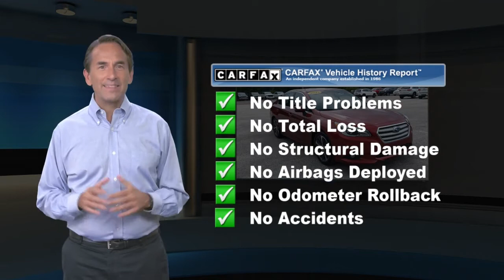Used 2015 Subaru Legacy 2.5i Limited, Norristown, PA K0131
New Price! 2015 Subaru Legacy 2.5i Limited NAVIGATION, HARMAN KARDAN AUDIO SYSTEM, SUNROOF, REAR BACKUP CAMERA, FRONT DUAL-ZONE CLIMATE CONTROL, LEATHER, HEATED FRONT SEATS, HEATED SECOND ROW SEATS, KEYLESS ENTRY, HEATED EXTERIOR MIRRORS, POWER FOLDING MIRRORS, All Weather Floor Mats, Alloy wheels, Auto-Dimming Rear View Compass Mirror w/Homelink, Automatic temperature control, Dual front impact airbags, Exterior Parking Camera Rear, Front fog lights, Front reading lights, Fully automatic headlights, harman/kardon Surround Sound Speaker System, harman/kardon* Speakers, Heated door mirrors, Heated front seats, Heated rear seats, Illuminated Engine Start/Stop Switch, Leather Shift Knob, Memory seat, Moonroof Package & Keyless Access & Navi, Outside temperature display, Panic alarm, Perforated Leather-Trimmed Upholstery, Power door mirrors, Power driver seat, Power Moonroof Package, Power passenger seat, Power windows, Radio: AM/FM Stereo HD Radio & Navigation System, Rear seat center armrest, Rear window defroster, Rear-Vision Camera, Remote keyless entry, Security system, Speed control, Splash Guards, Steering wheel mounted audio controls, Steering-Wheel Paddle-Shift Control Switches, Telescoping steering wheel, Turn signal indicator mirrors, Variably intermittent wipers, Vehicle Information Display, Wheels: 18" x 7.5" Aluminum Alloy w/Machine Finish.CALL TODAY TO CHECK AVAILABILITY AND OPTIONS. COME IN FOR A TEST DRIVE.LIFETIME PA STATE INSPECTIONS. FREE ENROLLMENT IN OUR LOYALTY CLUB. FREE CARFAX VEHICLE HISTORY REPORT. COMPETITIVE & FLEXIBLE FINANCING. TRANSPARENT SALES PROCESS - NO FAST TALK.Awards:* ALG Residual Value Awards, Residual Value Awards * 2015 KBB.com Best Resale Value Awards * 2015 KBB.com 10 Best All-Wheel Drive Vehicles Under $25,000 * 2015 KBB.com 10 Best Sedans Under $25,000 * 2015 KBB.com 5-Year Cost to Own Awards * 2015 KBB.com Brand Image AwardsReviews:* If you live where it snows, the 2015 Subaru Legacy should be at the top of your midsize sedan shopping list. True, it's now not the only one to offer AWD, but it remains the best and the most affordable. Other positives are the Legacy's history of reliability and strong resale value. Source: KBB.com* Standard all-wheel drive; excellent outward visibility; spacious cabin; top crash test scores. Source: Edmunds* Introducing the all new 2015 Subaru Legacy. Legacy features completely revised and retuned steering and suspension, resulting in both improved handling and a quieter, more composed ride. Standard on all models Symmetrical All-Wheel Drive makes for better stability, efficiency, and a quicker response to road conditions. It is designed for optimal balance and an even distribution of power for maximum traction. The combination of the advanced SUBARU BOXER engine and a highly efficient Lineartronic CVT allows the Legacy to get up to 36 mpg hwy with the 2.5L engine. You can also opt for the potent 3.6L engine as well. Legacy's completely new and spacious interior features soft-touch high-quality materials throughout. Available features also include a 10-way adjustable driver's seat with 2-position memory, heated rear seats and rear A/C vents to bring front-seat comfort to the entire cabin. The available All-Weather Package includes heated seats, heated side mirrors, and a windshield wiper de-icer to improve both comfort and visibility. With EyeSight technology, two cameras above the rearview mirror of the Legacy can monitor traffic and react to conditions before you can. An alert will be sounded along with a visual warning when it senses danger of a collision. It can even apply the brakes automatically if you don't. EyeSight also optimizes cruise control and can warn drivers when they're swaying outside their lane. The new Subaru STARLINK infotainment system brings smartphone entertainment and communication to your dashboard, with an available 7-inch in-dash touch screen and voice contro

[RLVID:3888:21701186ab2090a0:be1c66657679c401:1]